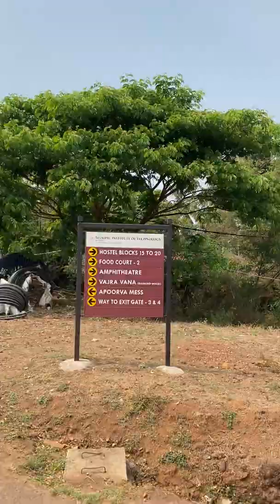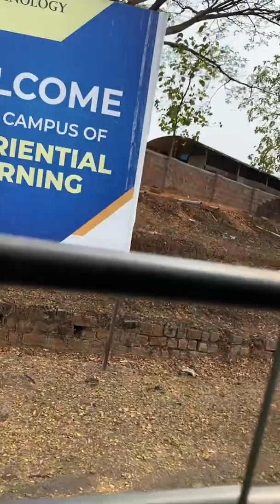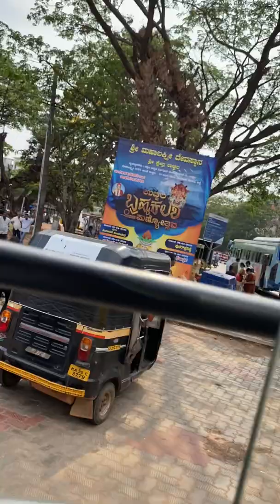Campus tour part 1 Manipal institute of technology